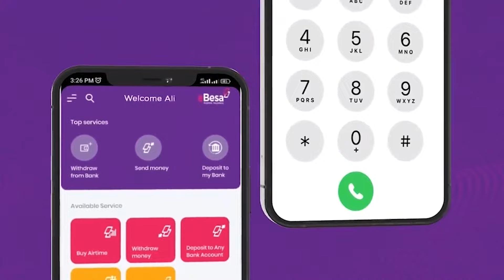HALKAN KA DAAWO DAQIIQADAHA FIID KA